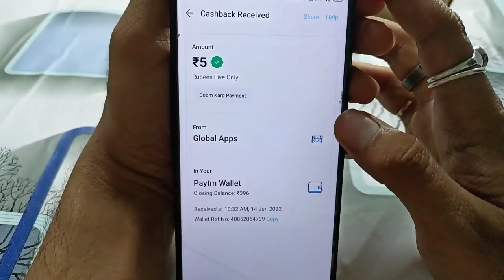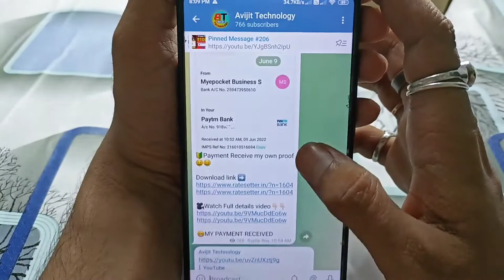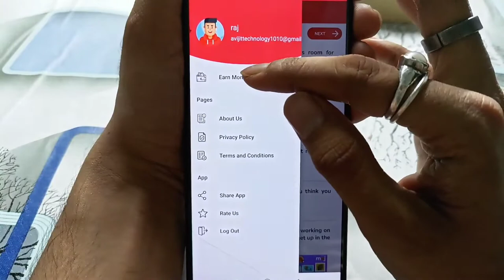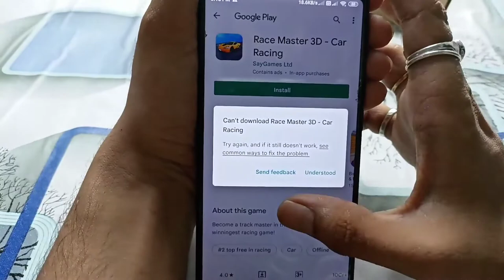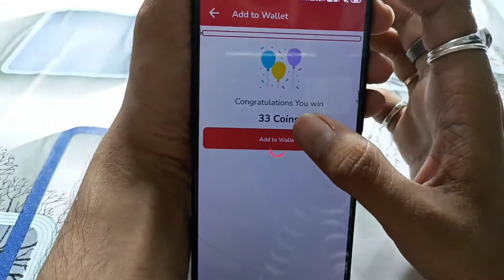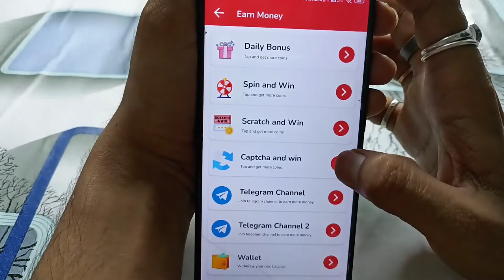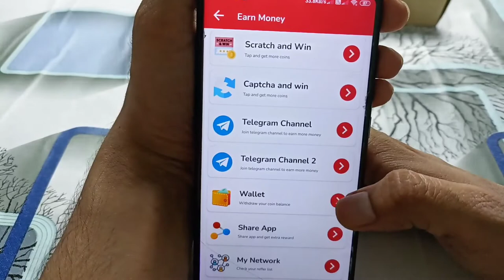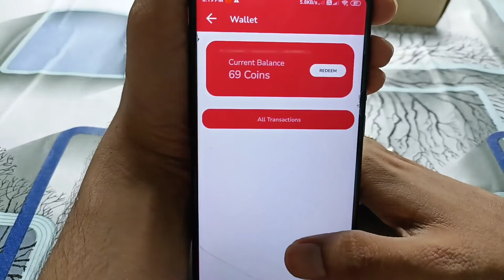Minimum Redeem 10 Rupees Paytm Cash | Signup Bonus Instant Withdrawal | Earn 50 Rs per Day Online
New Earning Apps 2022 Today |New launch app। ₹100 Free PayTM Cash | New Paytm Cash Earning Apps
Sign Up Bonus ₹100रू Instant Withdrawal || Signup Bonus Redeem App 2022 || FREE PAYTM CASH Best App

New App

is app fake hogeya is app ko use karo 👇🏻👇🏻

2022 new earning app today
new self earning app today
new self earning app 2022  new earning app
 self earning app      best earning app 2021
online earning app   new paytm cash earning app watch and earn paytm cash.  Earn money online  Best new self earning app  best earning apps